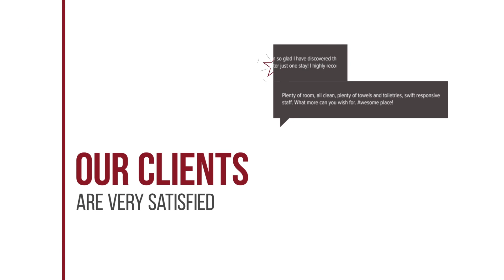Rayong Lanna Hotel hotel review | Hotels in Rayong | Thailand Hotels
Rayong Lanna Hotel hotel video review. Hotels in Rayong, asian 4 stars hotels.